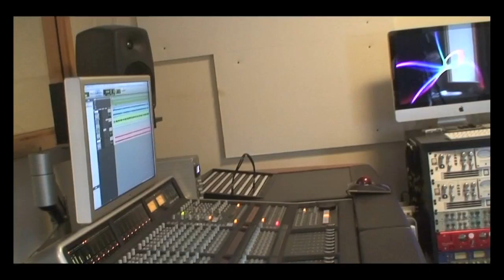Steen Hansen fra The Cliffters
Et forrygende soloshow!
Nu kan du opleve guitaristen fra orkestret i et 2 x 20 minutter langt show, hvor han spiller melodier fra Johnny Reimars band.
Steen Hansen var leadguitaristen i 15 år!
Guitarspil i absolut TOPKLASSE!
Gå ikke glip af dette show, hvor der virkelig er fart på strengene!
Steen er desværre død, men vi lader videoen ligge her som et eksempel på hvilken verdensklasse guitarist han var. R.I.P. Steen.